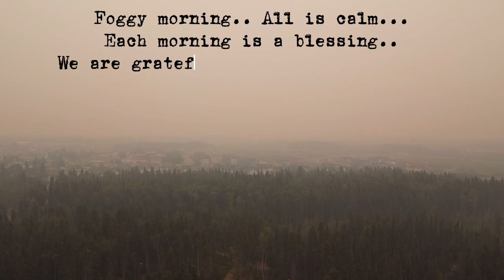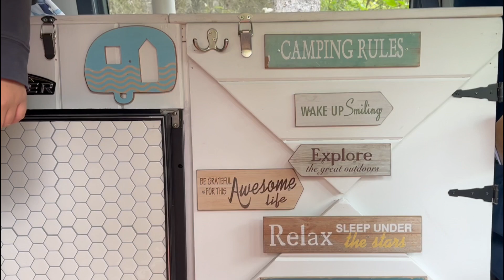PART 3/3 - LAST CAMPING OF THE SEASON 2023 / CAMPING VLOG / BUHAY CANADA / MARESKIE TV